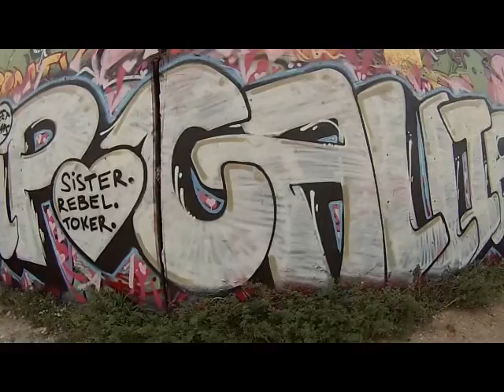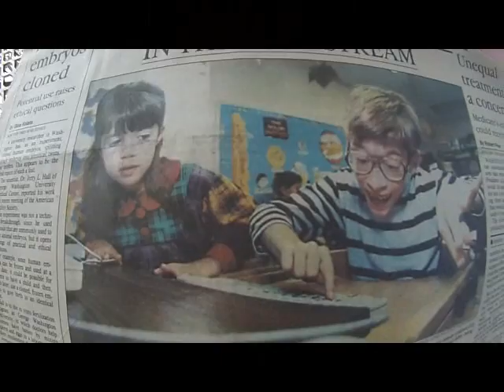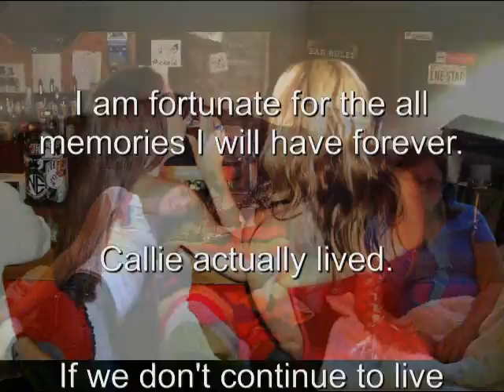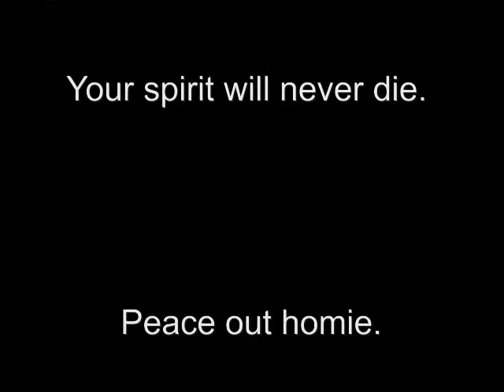Callie Ellen Richter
short flick with pics of my sister callie living life. callie loved her family, her daughter, and her dude, lex trevino. rip lil sis.